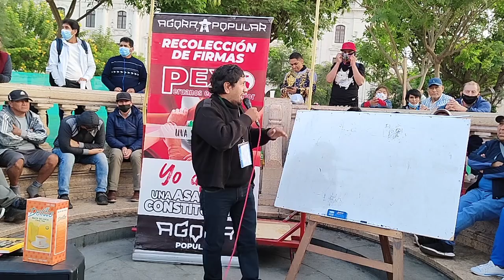INVITACIÓN A DEBATE AL SR. RAMÓN RAMIREZ ERAZO AL ÁGORAPOPULAR.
EL SR. RAMON ES DEFENSOR DE LA RESTITUCION DE LA CONSTITUCION DE 1,979 Y NOSOTROS QUEREMOS IR DE FRENTE A UNA NUEVA CONSTITUCION, POR LO TANTO LO INVITAMOS A DEBATIR CON NUESTROS CONSTITUCIONALISTAS EL DIA QUE UD. QUIERA, A PARTIR DE LAS 5 PM EN LA PLAZA SAN MARTIN. PONGA SUS CONDICIONES, LA SEGURIDAD SE LO ASEGURAMOS.
Y POR OTRO LADO EL ÁGORA POPULAR SE DECLARA EN ASAMBLEA POPULAR PERMANENTE DANDO INICIO A LA ASAMBLEA CONSTITUYENTE DESDE NUESTRO ESPACIO.